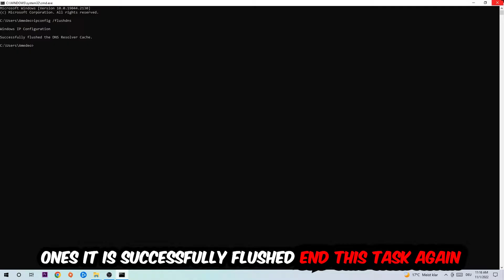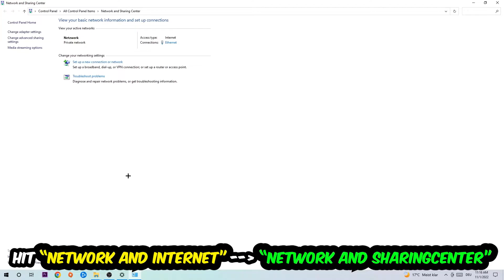Hunt Showdown – How to Fix Connection Issues – Complete Tutorial